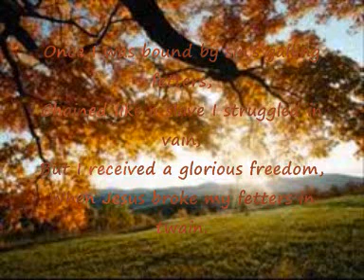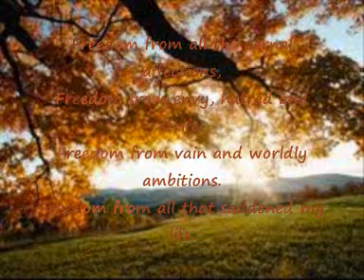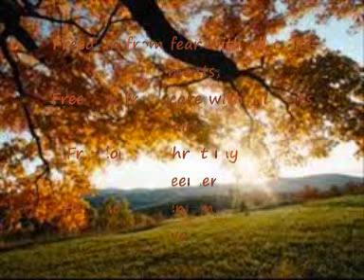Hymn 310- Once I was bound by sin's galling fetters (Lyrics)